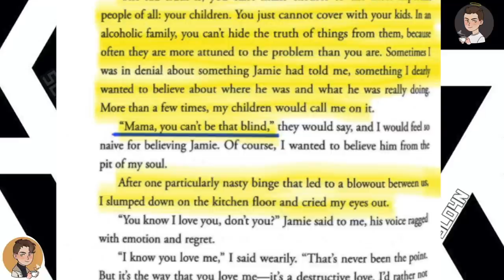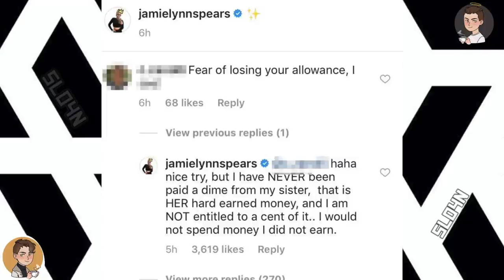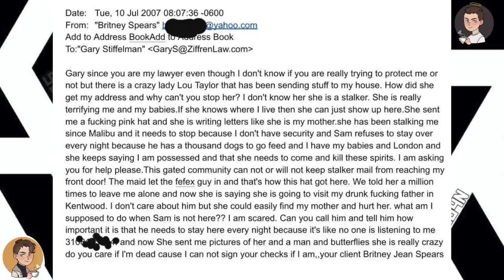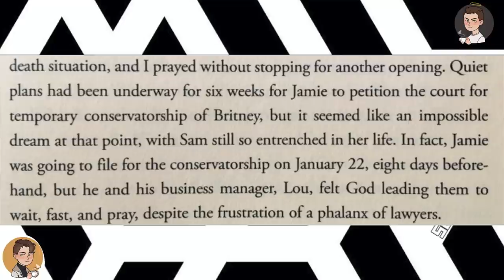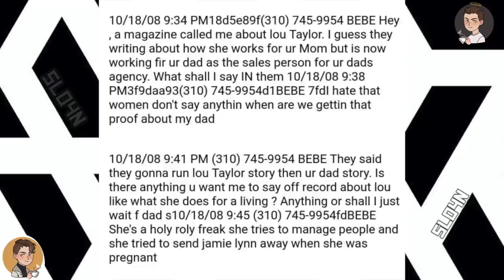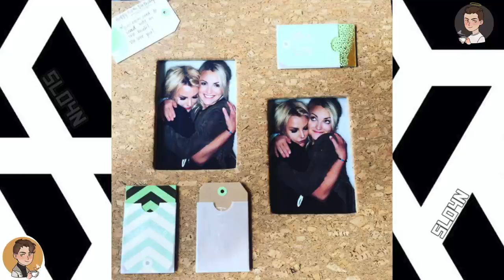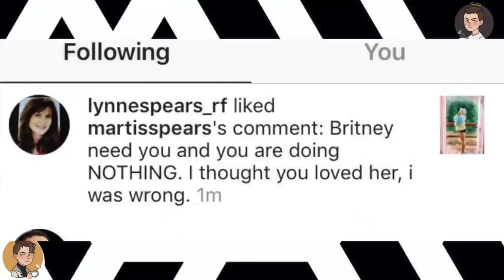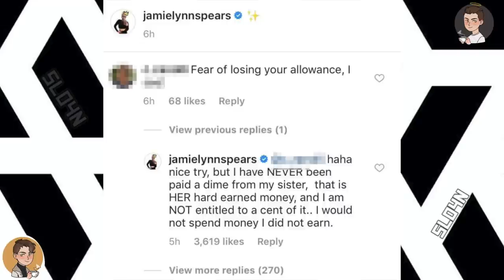EXPOSING BRITNEY SPEARS FAKE SISTER JAMIE LYNN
BritneySpears Zoey101 Jamie Lynn Spears hasn't stood up for the Free Britney movement for a reason. She has been cuddling up to Britney's former business manager Lou M Taylor for far too long. It's time to call her out.

Thank you Britney Fan on Twitter for provide some information for this video, check them out

Sloan YouTube
9994 Sowder Village Sq # 502